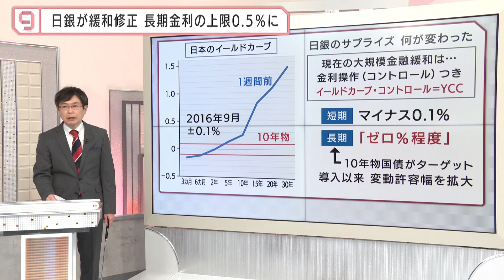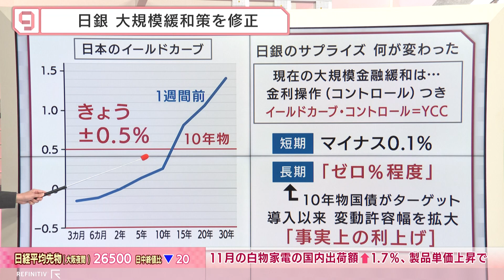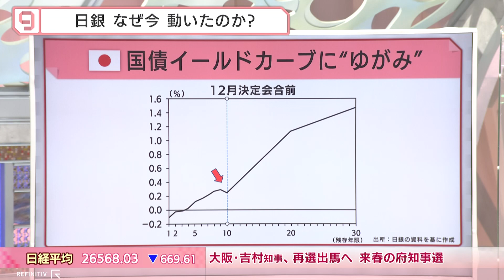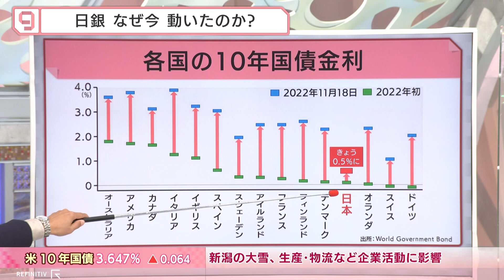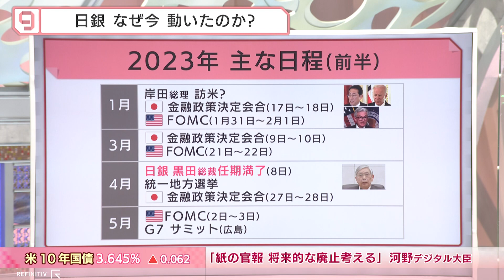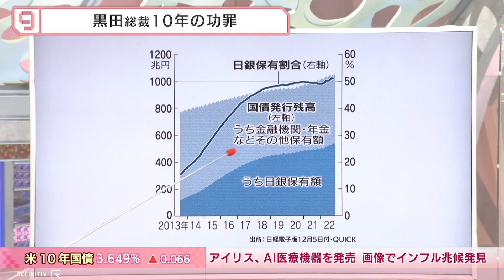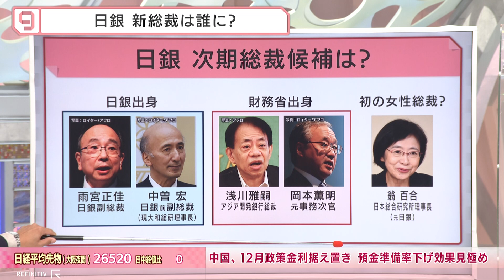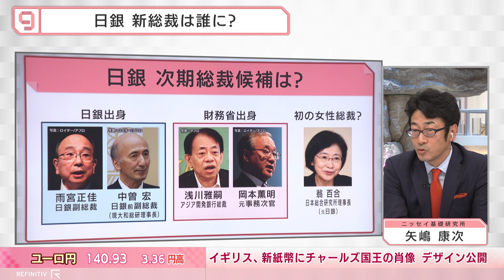日銀 不意打ちの金融緩和修正 「黒田バズーカ」不発のワケ【日経プラス９】（2022年12月20日）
2022年12月20日放送のＢＳテレ東「日経ニュース プラス９」より、特集「日銀 不意打ちの金融緩和修正 『黒田バズーカ』不発のワケ」の一部をYouTubeで配信します。

日銀は金融政策決定会合で、大規模緩和を修正する方針を決めた。従来0.25%程度としてきた長期金利の変動許容幅を0.5%に拡大した。黒田東彦総裁は記者会見で「市場機能の改善をはかる」「利上げではない」と修正理由を説明した。異次元の金融緩和から10年。来春の任期切れを前に黒田総裁は、なぜいまサプライズの緩和修正に動いたのか？そして今後の為替やマーケットの見通しは？日本を代表する論客３人が読み解いた。

【ゲスト】
加藤出（東短リサーチ 社長）
矢嶋康次（ニッセイ基礎研究所　チーフエコノミスト）
尾河眞樹（ソニーフィナンシャルＧ チーフアナリスト）